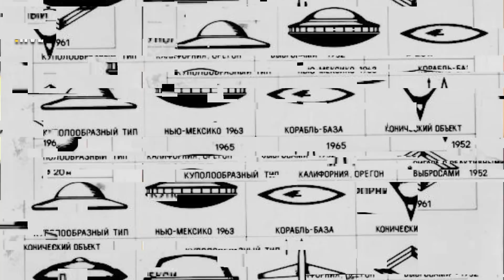Estranha CRIATURA DE LUZ foi filmada na Colômbia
Muita coisa estranha e sem explicação é filmada no mundo, e entre elas algumas parecem seguir alguns padrões. Hoje você vai ver o caso da estranha criatura de luz que foi filmada na colômbia e em outros lugares também